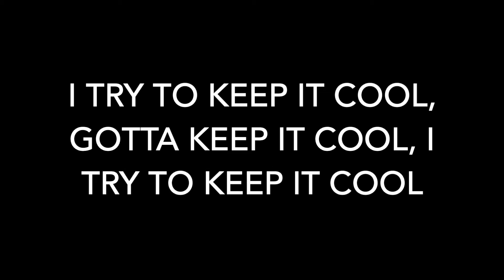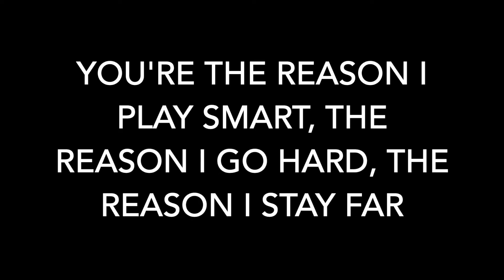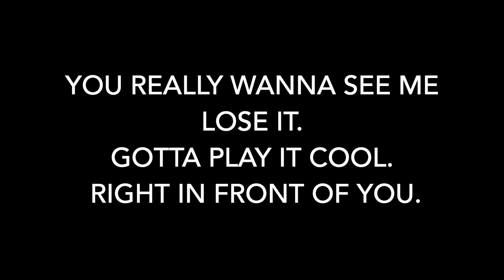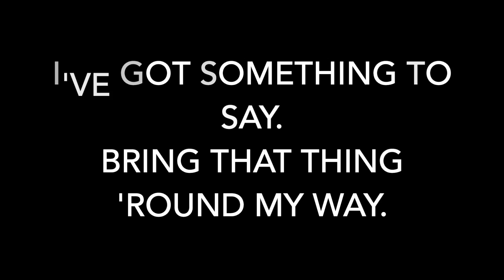CUZ OF U | PIERCE BROOKER | OFFICIAL LYRIC VIDEO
ACCEPT CHALLENGE. BE DIFFERENT. CHANGE THE WORLD!